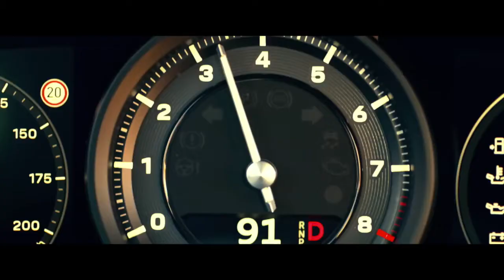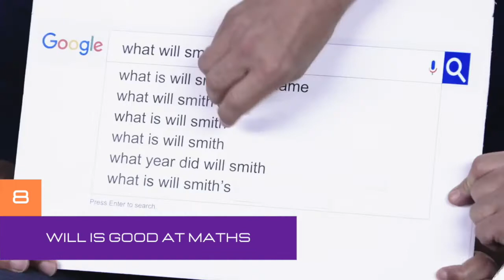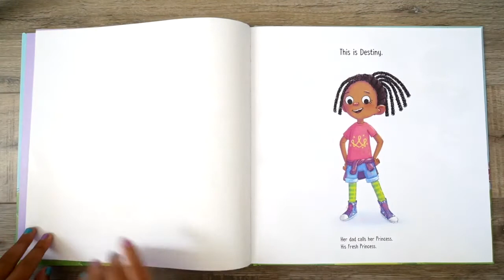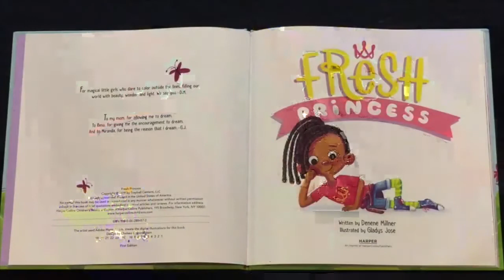What you didn’t know about Will Smith 🧑🏿‍🦱 Exciting Facts about one of Americas favorite Actors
Let’s get into some extremely interesting facts about Will Smith, shall we?

From ‘The Fresh Prince’ to ‘Bad Boys’, ‘Men in Black’, ‘Hancock’ or ‘I am legend’.
Rapping his way to Hollywood and stockpiling nominations and awards.
That’s common knowledge.

But here’s What You Didn’t Know About Will Smith: exciting facts, hidden topics and some revelations.
Ready for our video with plenty disclosures and facts you’ll just devour?

Let’s go then!

💬  Let us know what you think of these facts in the comment section below!

Now you know so much more about Will Smith, rated as one of America’s most popular and powerful actors as well as an award season darling.
Feel like watching some more videos to satisfy your curiosity and interest in everything that surrounds your favourite Movie and TV Stars or Shows?

🎥 Welcome to the official YouTube Channel of Fact Factory 🎥

If you love all the ins and outs of your favorite TV shows, movies and celebrities,
and if you are looking for the top go-to source for outstanding information, this is the Channel for you!

Fact Factory is your reference YouTube Channel for:
➡️ Unknown Facts,
➡️ Hidden Secrets,
➡️ Movie Mistakes or Deleted Scenes,
➡️ Amazing Lifestyle,
➡️ Fashion & Family Life Features,